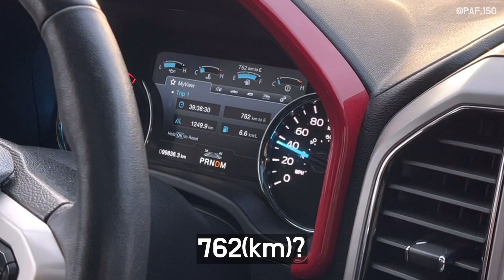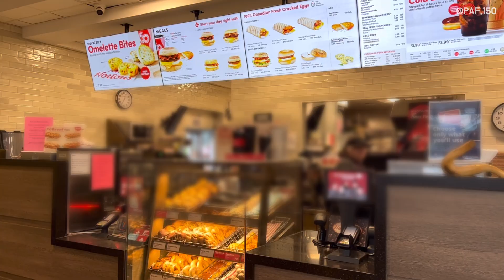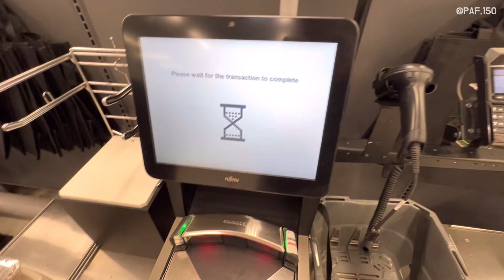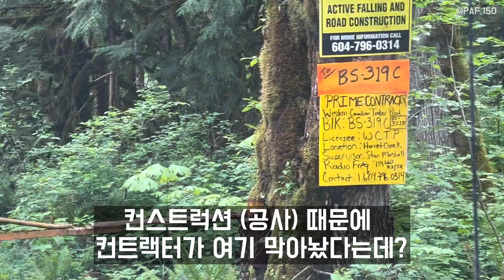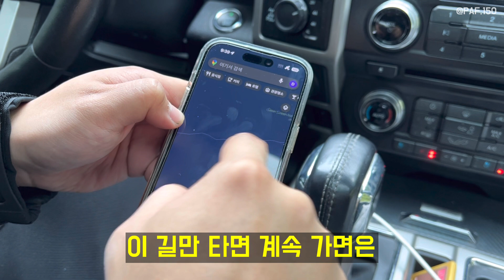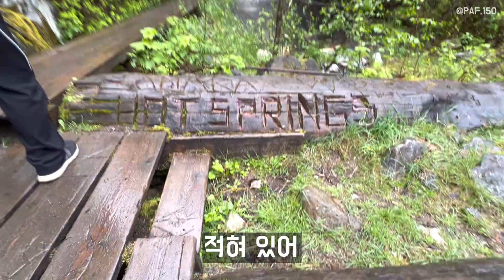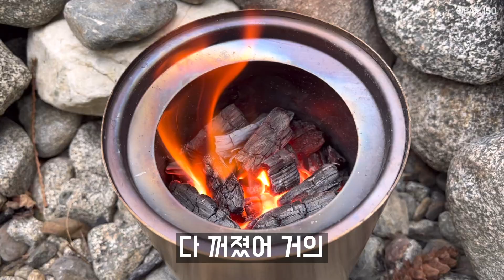포드 f150 픽업트럭 브이로그 | 캐나다 대자연 온천